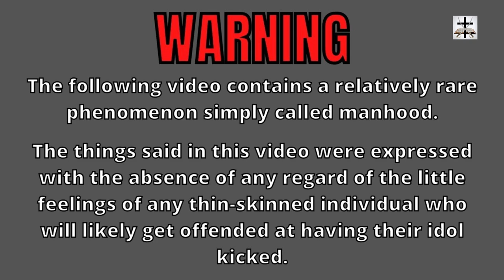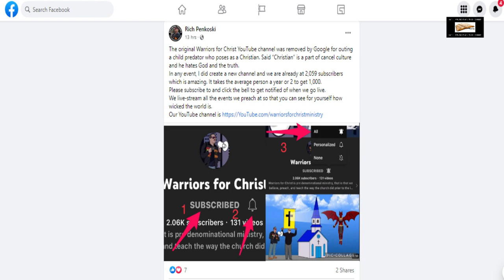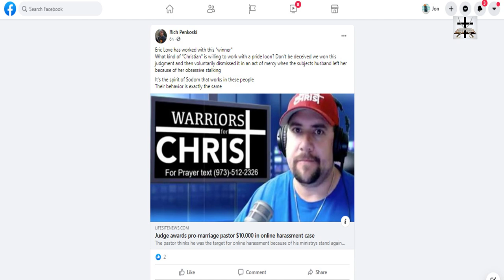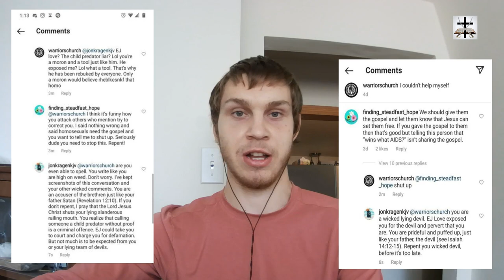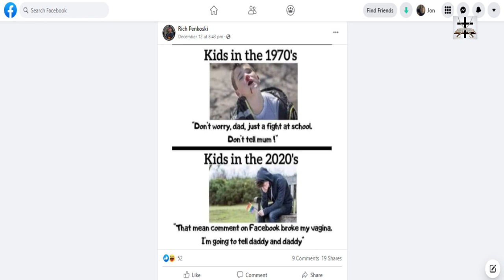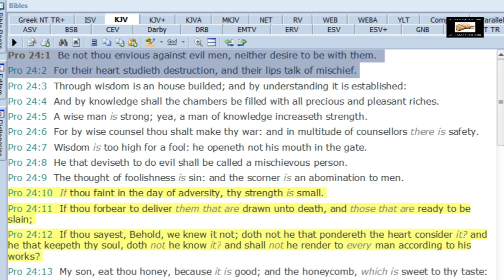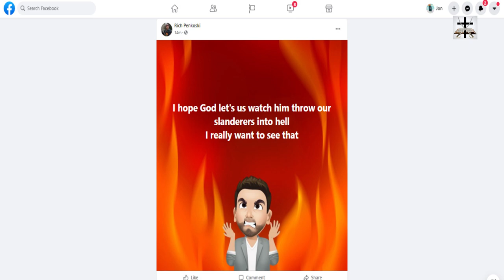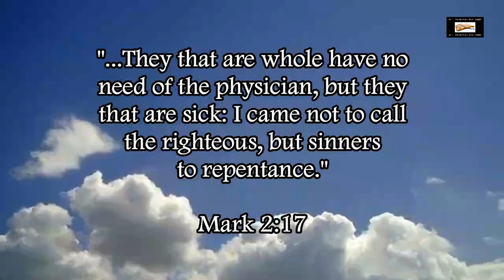Rich Penkoski Rebuked In 3 Scriptures (Possible Jesuit Coadjutor, Railing Street Papist)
Rich Penkoski is a devil-possessed minister of Satan. He goes all across America preaching his accursed Jesuit false gospel (Penkoski's false gospel is taught by the Jesuits in the Canons and Decrees of the Council of Trent, Sixth Session, Canon XI, Canon XX, Canon XXIV, Canon XXXII, Canon XXIII, and Canon XXVII). He is described in Romans 1:28-32!